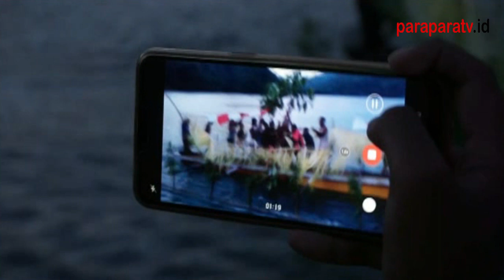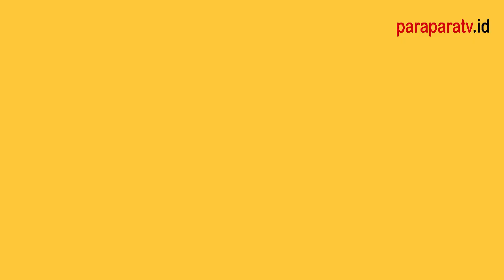BEGINI SAFARI NATAL DI KAMPUNG ADIWI, KEPULAUAN YAPEN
Paraparatv.id | Yapen | Inilah sebuah undangan unik saat mengajak warga untuk beribadah natal bersama pada satu gereja di kampung Adiwi, distrik kepulauan ambai, kabupaten kepulauan yapenn prosesi ini telah dilakukan sejak turun temurun.

Prosesi awal mulai dari penjemputan tamu kehormatan yang datang dari kota serui dan kota Jayapura perahu hias mulai beriringan dari pintu masuk laut kepulauan ambai.

Laporan Indrayadi